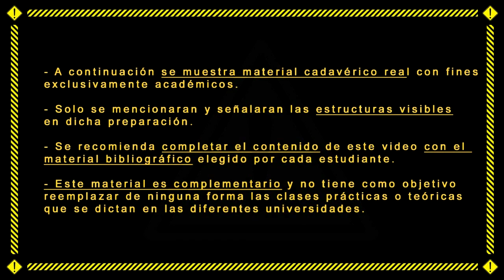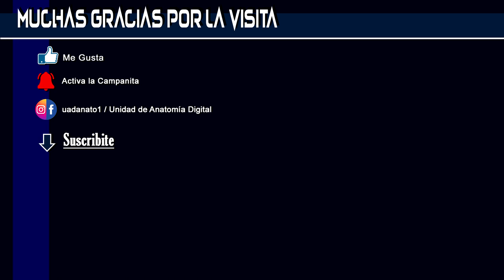Mano: evaluación clínica y semiológica - UAD - Primera Cátedra de Anatomía - FMed - UBA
Aplicación anatómica, inspección clínica de:
-Los nervios: mediano, radial y cubital; y las manifestaciones de sus lesiones
-La inervación cutánea y su exploración semiología
-La fuerza y los movimientos musculares, y las técnicas para una evaluación motora de la mano (especialmente del dedo pulgar)
-La funcionalidad y suficiencia anastomotica de los arcos palmares